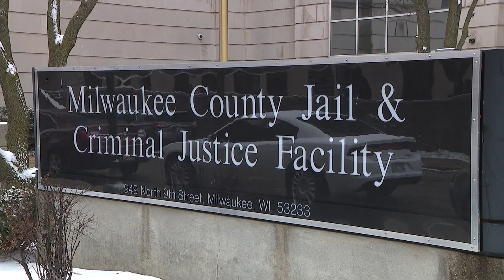Milwaukee jail death, former 'Most Wanted' fugitive unresponsive in cell | FOX6 News Milwaukee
A Milwaukee County inmate who was formerly one of Wisconsin's Most Wanted and on the list of the FBI's Top 10 Most Wanted Fugitives died in jail on Sunday morning.